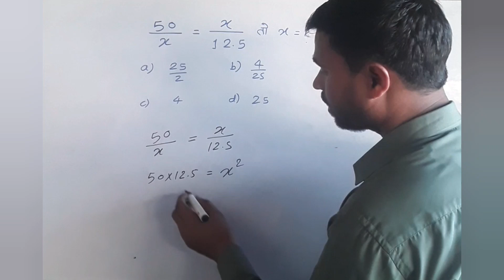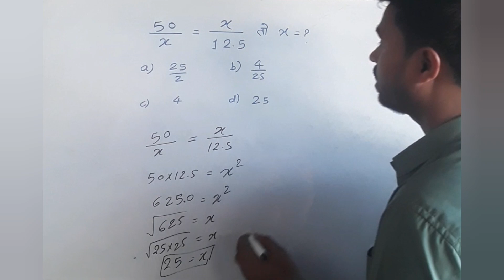x का मान ज्ञात कीजिए l सरल कीजिये | समीकरण को हल किजीए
x  का मान ज्ञात कीजिए l सरल कीजिये | समीकरण को हल किजीए | x ka man gyaat kijiye | find value of x saral karne wala sawal hal kaise karen,
nimnlikhit bayjanko ko saral kijiye,
root ke sawal saral kijiye,
saral kijiye,
saral kijiye math ka sawalsaral kijiye,
सरल कीजिए,
saral kijiye,
saral kijie,
saral kijiye sawal,
saral,
saral karane wala sawal hal kaise karen,
saral kaise kiya jata hai,
कीजिए,
निम्नलिखित को सरल कीजिए,
सरल कीजिए,
saral kaise kare,
saral karne wala saral kijiye math ke sawal,
saral kijiye se sambandhit prashn,
saral kijiye math,
saral kijiye class 8,
pratek byajak ko saral kijiye,
saral kijiy,
saral karne wala sawal hal kaise karen,
saral kijiye,
सरल कीजिए,